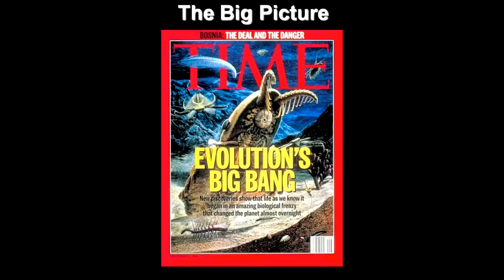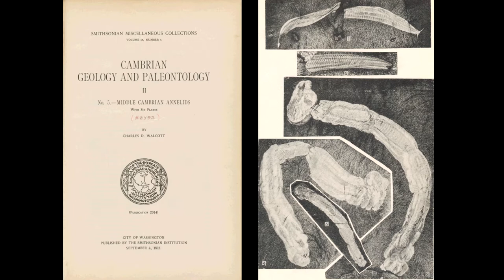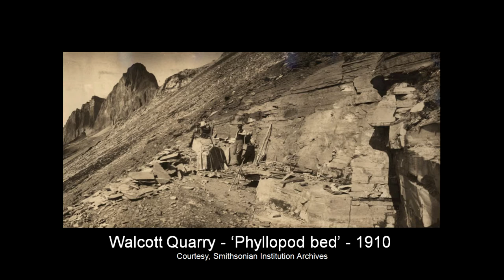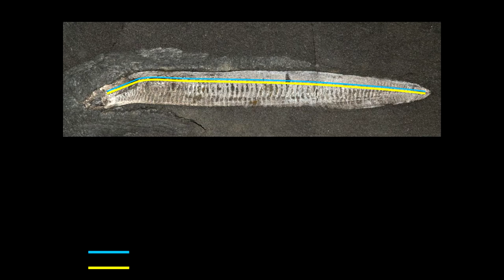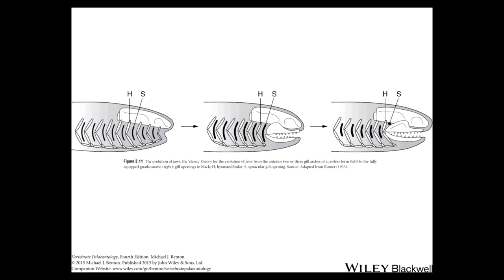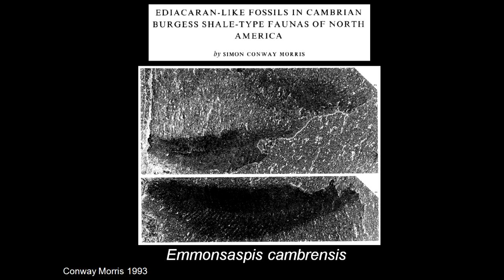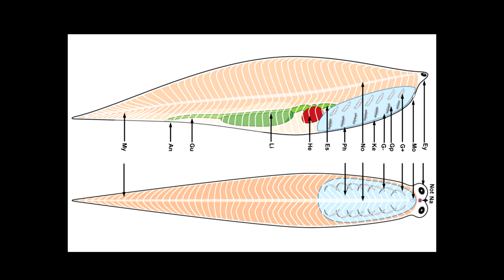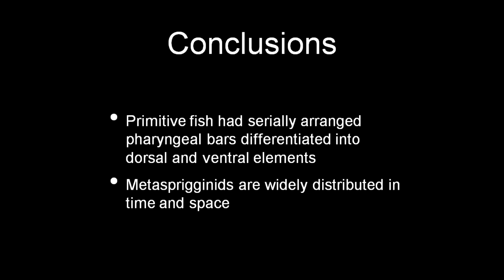The Marble Canyon Burgess Shale Locality and the Early Evolution of Fishes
Dr. Jean-Bernard Caron - Royal Ontario Museum "The Marble Canyon Burgess Shale Locality and the Early Evolution of Fishes"